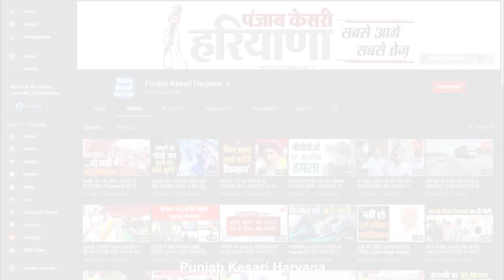नेशनल पावर लिफ्टिंग प्रतियोगिता में Haryana के ‘लाल’ का ‘कमाल’, जीता गोल्ड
हरियाणा के खिलाड़ी देश और विदेश में अपना दमखम खूब दिखा रहे हैं. अब फिर एक बार हरियाणा के छोरे ने प्रदेश का नाम फिर से रौशन किया है. छत्तीसगढ़ में आयोजित नेशनल पावर लिफ्टिंग प्रतियोगिता में हरियाणा के छोरे कर्मवीर ने गोल्ड मेडल जीत कर प्रदेश के साथ साथ अपने गांव का नाम भी रोशन किया है. कर्मवीर होडल के गांव बंचारी के रहने वाले हैं. वहीं मेडल जीतकर गांव में पहुंचने पर परिजनों और ग्रामीणों ने फूल मालाओं और ढोल नगाड़ों से उनका जोरदार स्वागत किया.